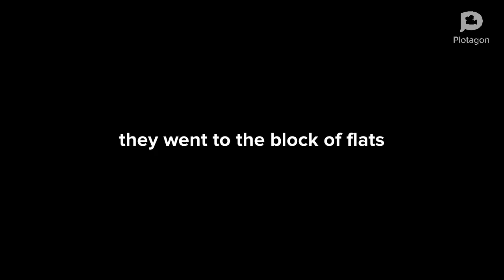Detective Javier S09E02